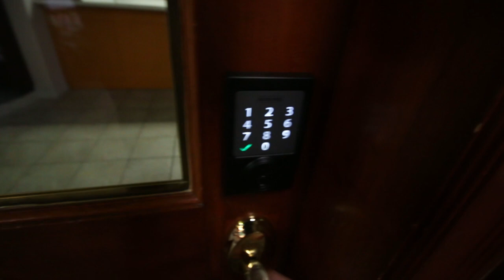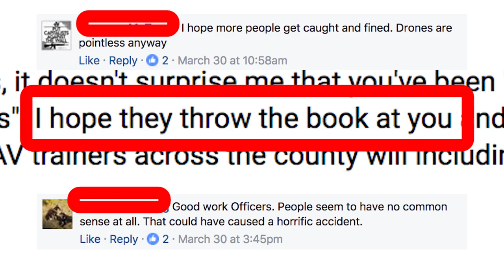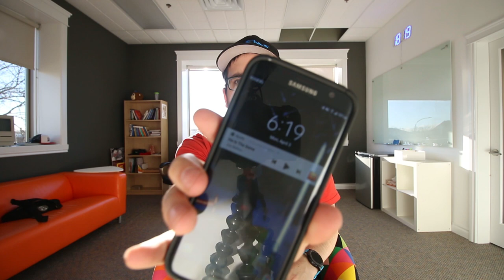VLOG | My Side of the Story [Red Deer Drone STARS Helicopter Flight Path Incident]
I explain my perspective on what happened with my drone and the STARS helicopter in Red Deer last week.

VLOG | My Side of the Story [Red Deer Drone STARS Helicopter Flight Path Incident] by Minolta1034/Minolta/Jeff Wood